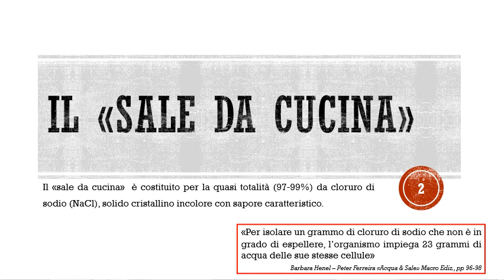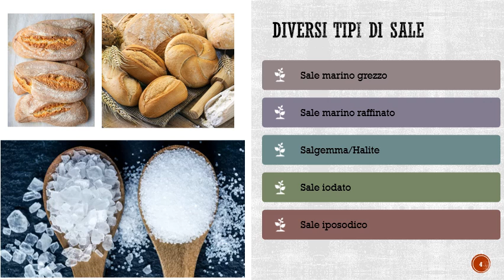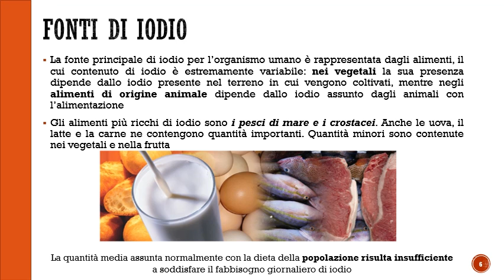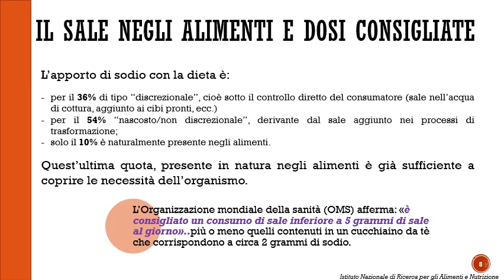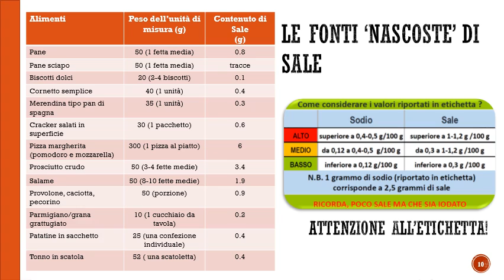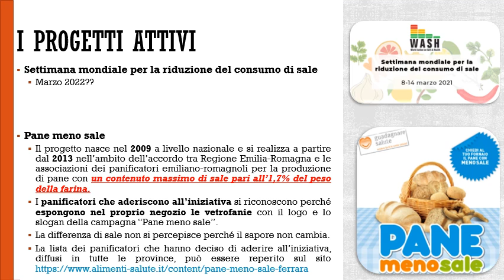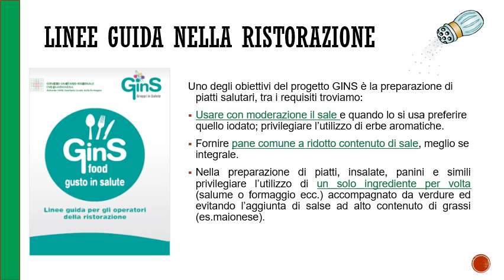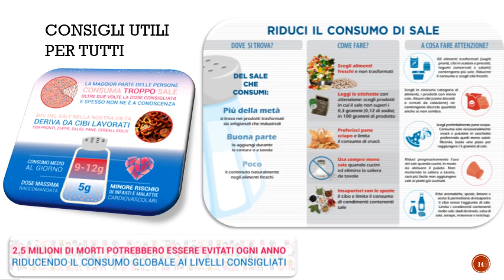Meno sale, più salute con il Servizio Igiene Alimenti e Nutrizione AUSL Ferrara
𝙈𝙚𝙣𝙤 𝙨𝙖𝙡𝙚, 𝙥𝙞𝙪̀ 𝙨𝙖𝙡𝙪𝙩𝙚 tra alimentazione e sanità

Il dottor Francesco De Motoli del SIAN - Servizio Igiene Alimenti e Nutrizione AUSLFE ci racconta il ruolo del sale nell'alimentazione

Focus anche su tutte le iniziative rivolte a consumatori, panificatori e ristoratori per migliorare la nostra salute, riducendo l'abitudine al sale

Guarda il video in occasione della Settimana mondiale per la riduzione del consumo di sale